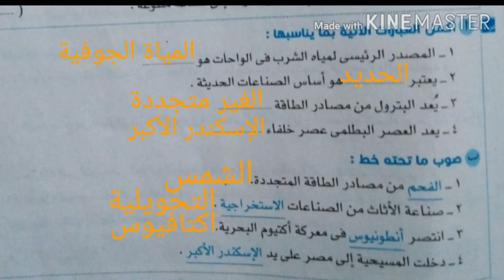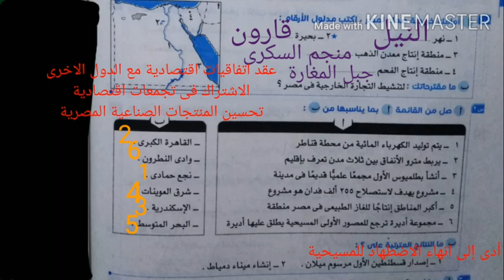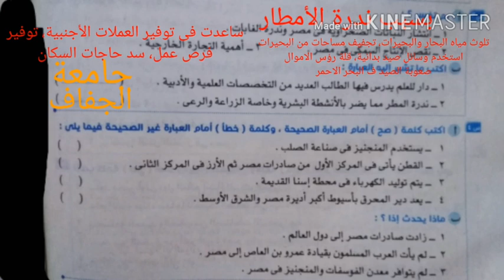م هدير 5ب مراجعه دراسات